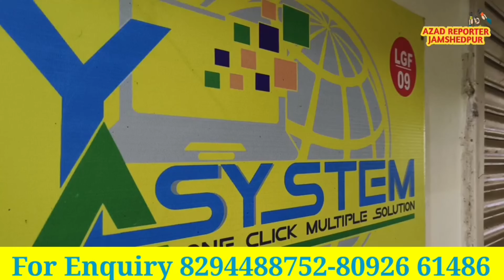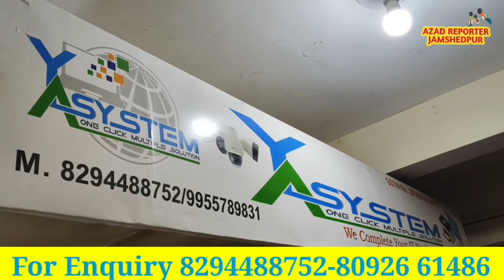Babar Khan।। Video Release। Mango Jawaharnagar।। Jamshedpur Police।। JMM।।